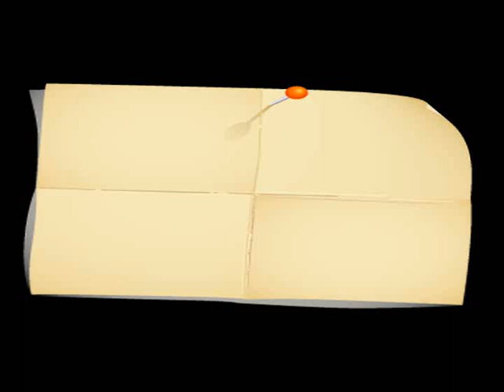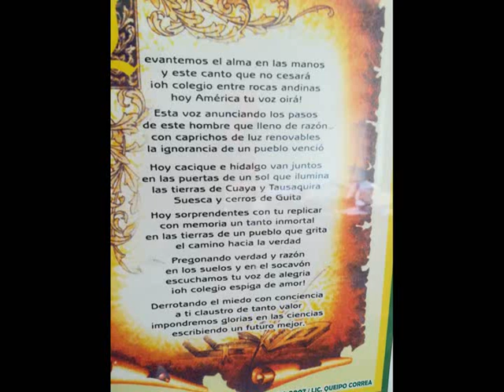Himno IED Gonzalo Jiménez de Quesada. instrumental